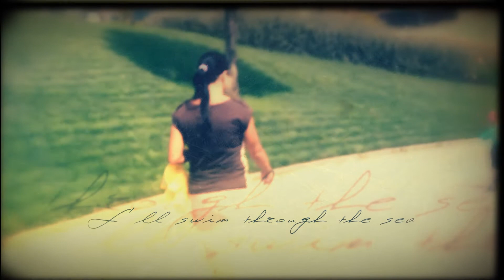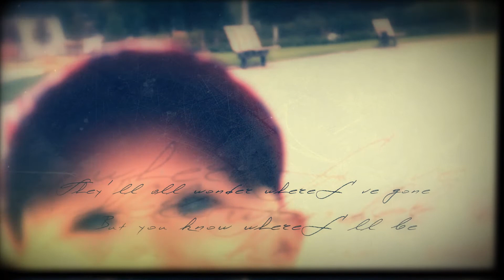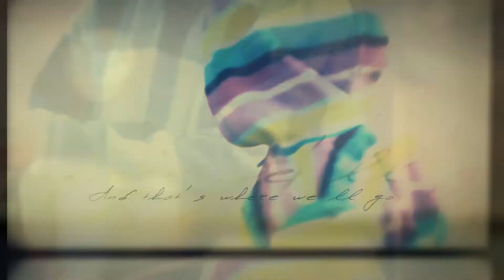Vintage Memories :: After Effects Template